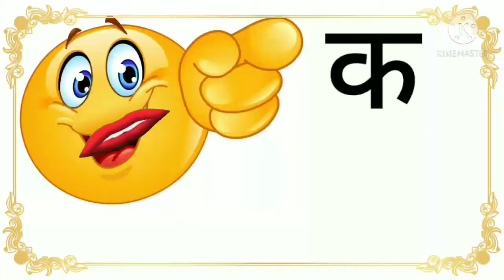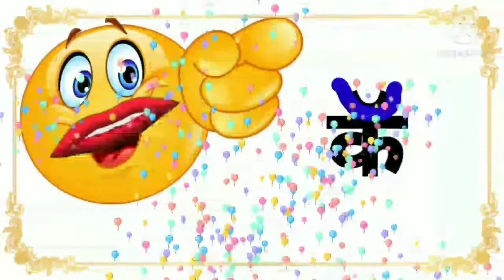Learn chaudakhadi|'क' ची चौदाखडी |मराठी चौदाखडी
Shiksha26Ghorpade